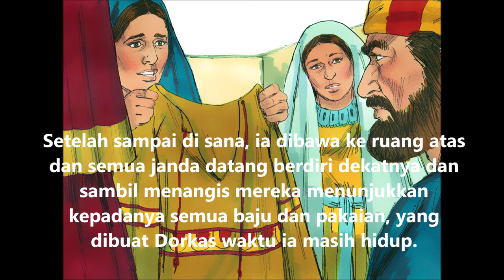16. KPR 9:32-43 Petrus Menyembuhkan Eneas dan Membangkitkan Dorkas